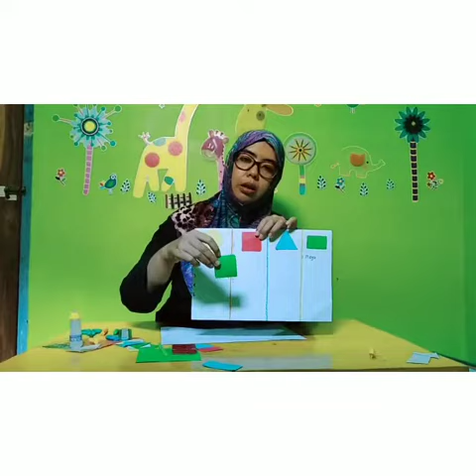Lovkdown Tazkiyah Bunda Sisty (Bentuk Geometri)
_*MENGENAL GEOMETRI*_

*BELAJAR BENTUK*

 🌻 Mengenal bentuk dan warna, melatih motorik halus dan visio motor koordinasi serta kognitif  pada anak

🌼 Alat dan bahan :
# kertas bisa / kertas lipat
# spidol, bulpoin, krayon
# penggaris
# gunting

🌺Cari benda untuk membuat pola, cetak dg pensil atau bulpoin.

🌺 Gunting kertas yg sdh di cetak, kemudian tempel di kertas.

Trimaksih ayah bunda yg sdh membimbing anak2 Home scholing.

Semngat sll anak2 !!!

*_KB RA TERAPI TAZKIYAH_*